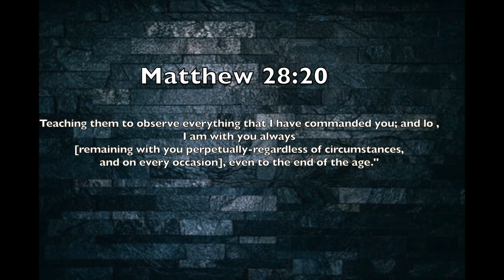What If (Official Music Video) Theda Riggins-DOWNLOAD ALL DIGITAL STORES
What If
Theda Riggins
Writers:  Theda Riggins and Spencer Lackey
Producer: Spencer Lackey, UltraMedia Productions LLC
Mix-Engineer: Derrick Stevenson, Puretonez Productions LLC
Directed and Edited by Yaacov Edelin
Director of Photography Yaacov Edelin
Bleu Eye Entertainment
ASCAP